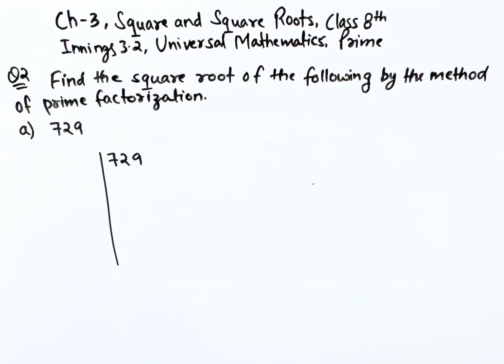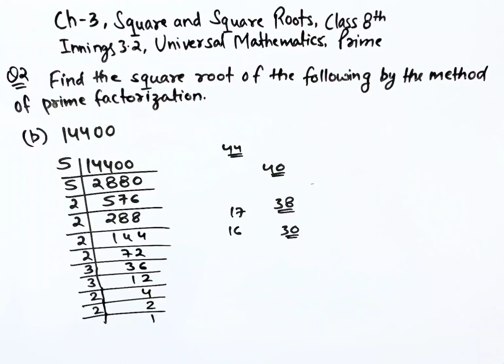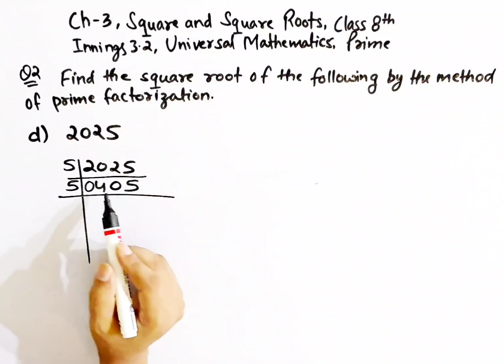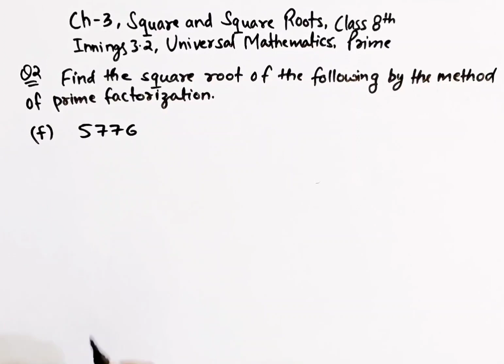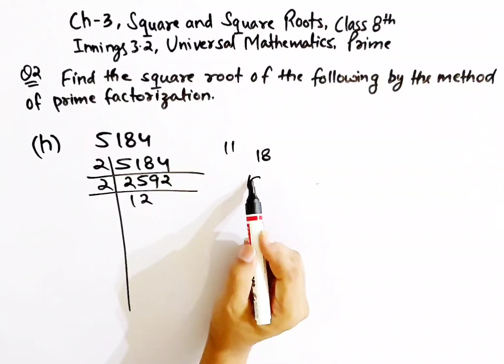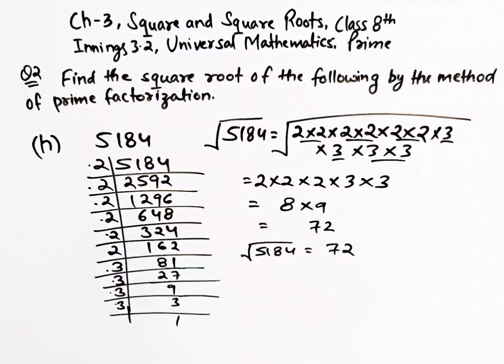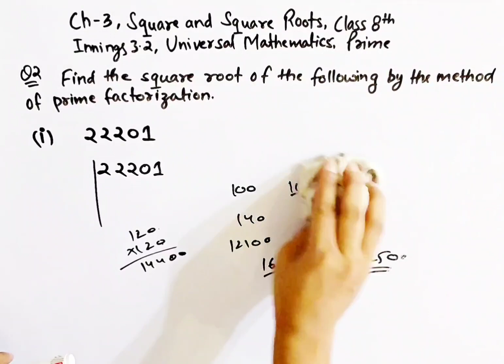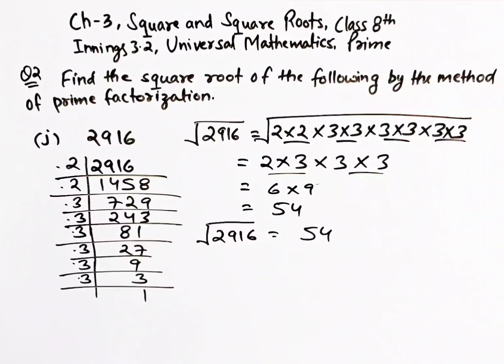INNINGS 3.2 || QUE 2 COMPLETE || Ch-3 || SQUARES & SQUARE ROOTS || UNIVERSAL MATHEMATICS PRIME